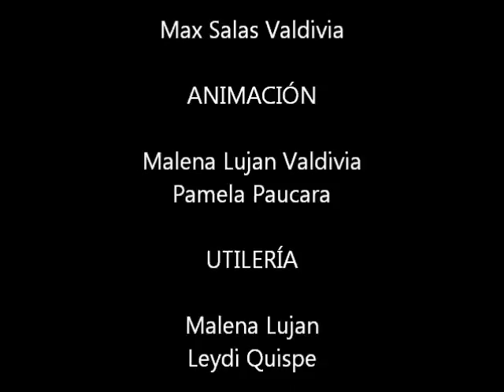Motivación Empresarial con el Colegio Marista de Tacna (parte 2)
Motivación empresarial con los chicos del 5nto grado de secundaria del colegio Marista de Tacna promoción 2011, junto con los estudiantes de la UPT